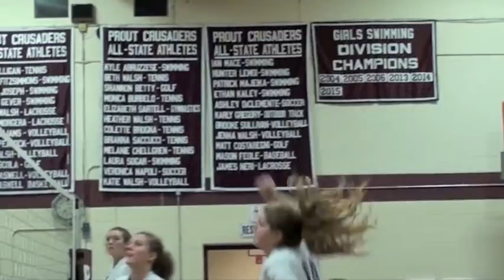Prout Sports Banquet 2016 Seasons of Success Final